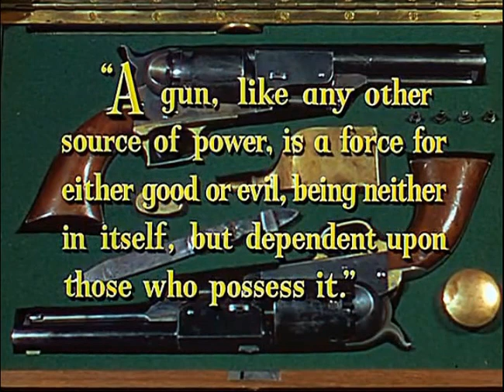Colt .45 (1950) - Main Title & Prolugue & Ending Card "Titles" - (WB - 1950)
Colt .45 is a 1950 American Western film directed by Edwin L. Marin and starring Randolph Scott, Ruth Roman, and Zachary Scott. Reissued under the title Thundercloud, the film served as the loose basis for the television series Colt .45 starring Wayde Preston, which premiered seven years later. Written by Thomas W. Blackburn, author of the lyrics to The Ballad of Davy Crockett, the film is about a gun salesman and gunfighter who tracks down a killer who stole two new Colt .45 repeating pistols leaving a trail of dead bodies behind him. The revolvers used in the movie were actually first model .44 Caliber Colt revolving belt pistols made in 1849 and reaching final form by 1850. Scott correctly demonstrated how to load them so the producers of the film were most likely aware of the anachronism in the title.

Recorded and Captured On DVD "Colt .45 - 1950", (DVD - 2006 - Warner Bros. Home Entertainment "Formerly Called Warner Home Video") In Play Movie.